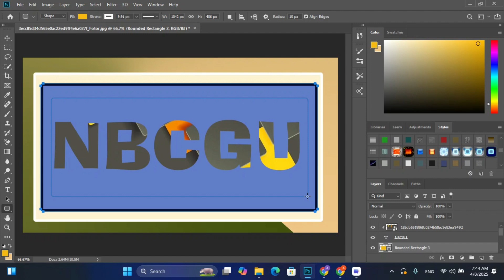Photoshop でサムネイルをデザインするためのベスト プラクティスは何ですか? SDC編集CC 38A369F＃2038